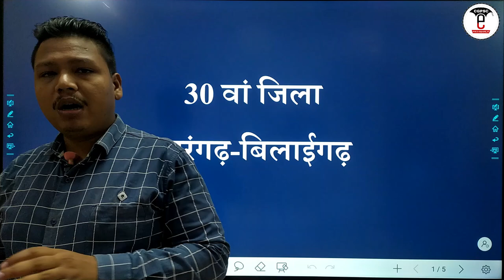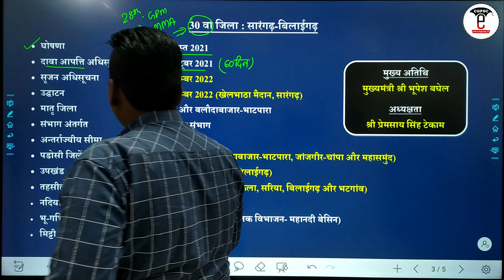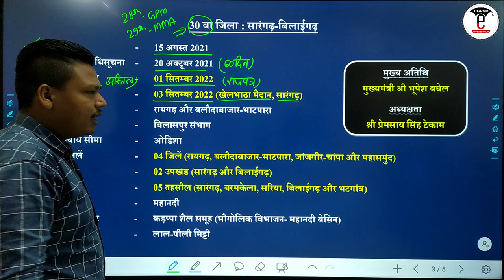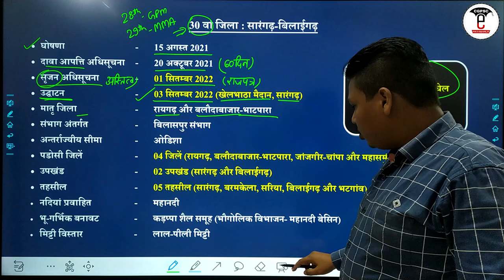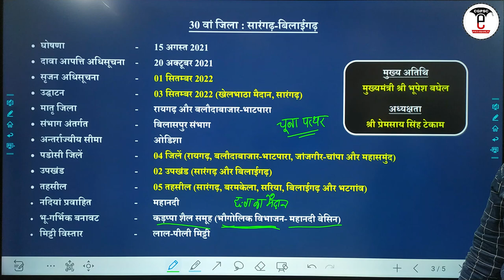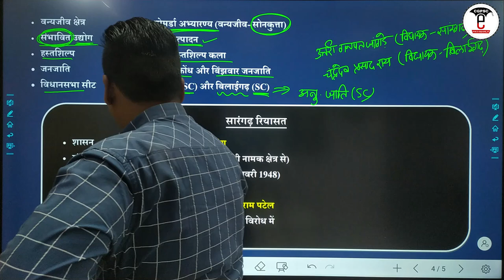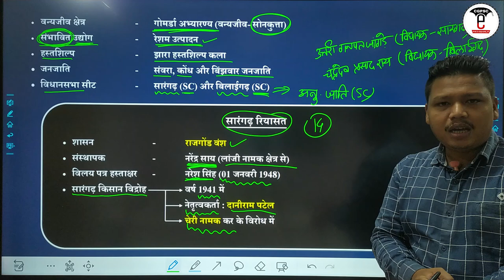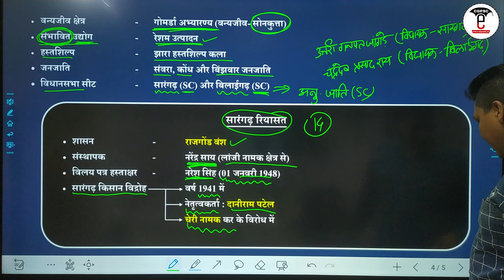30 वां जिला : सारंगढ़-बिलाईगढ़ (Map आधारित Video) | 30th district Sarangarh-Bilaigarh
Keywords-
सारंगढ़-बिलाईगढ़ जिला
छत्तीसगढ़ 30 वां नवीनतम जिला
30th district Sarangarh-Bilaigarh